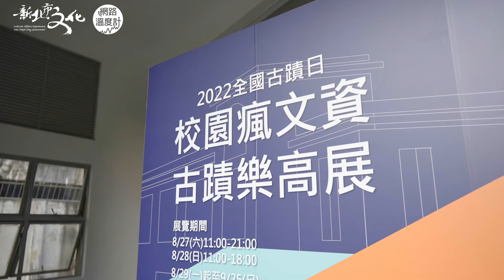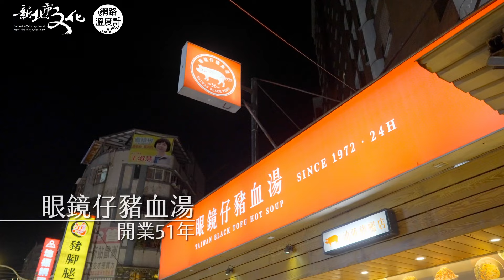全新文青打卡點板橋放送所 古蹟點燈儀式照亮新北夜空｜板橋故事屋 古蹟樂高 莎士比亞 仲夏夜之夢｜旅讀週曆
9月16號 宜重生
用心感受生命的美好
英國女王 伊莉莎白二世 曾說過
「美好的回憶，是我們獲得幸福的第二次機會。」
建立在1930年的
被新北市政府指定為 市定古蹟 之後
展開577天的修復工程
乘載過去的美好回憶
它以嶄新面貌再次出現在大家眼前

美好點燈儀式之後
總長1小時的莎士比亞名劇《仲夏夜之夢》
讓現場觀眾陶醉在藝術表演的魅力
車庫也以「板橋故事屋」名稱重新亮相
裡面板橋放送所的介紹與歷史文物展示
也有以板橋為主題的書本
讓大家一起認識在地故事

未來將打造成親子劇場的工廠B
也透過「古蹟樂高展」提前暖身
現場有5組新北市大型古蹟樂高模型
展示給大家欣賞

府中雙城舊城區的湳雅夜市
不少商家是大家從小吃到大的在地美味
其中懷念排骨酥湯
只用一套古早味排骨酥湯和油飯
就經營了快要半個世紀

營業超過50年的眼鏡仔豬血湯
在創始店旁邊開了一間
充滿濃濃日本風味的二代店
讓人體會傳承再創新的感動

懷念排骨酥湯
地址：220新北市板橋區南雅東路20號

眼鏡仔豬血湯
地址：220新北市板橋區南雅南路一段60號